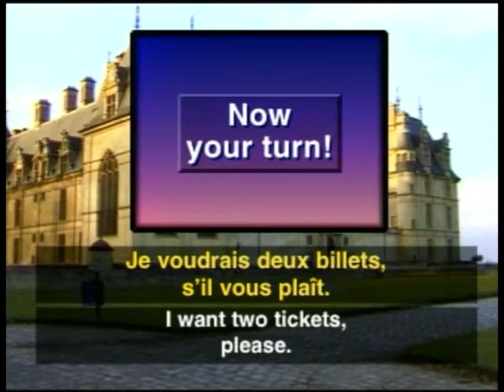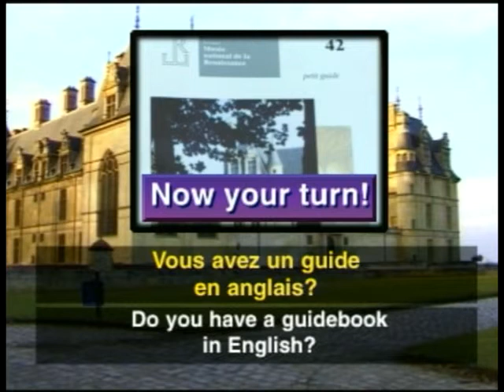Learn to Speak French JumpStart part4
Speak French JumpStart part4

speak french language learn to speak french

speak french language learn to speak french acceleratedlearning